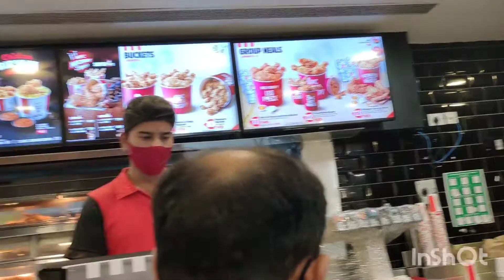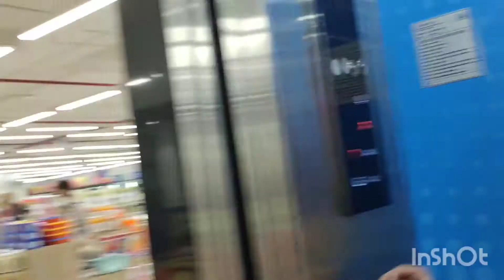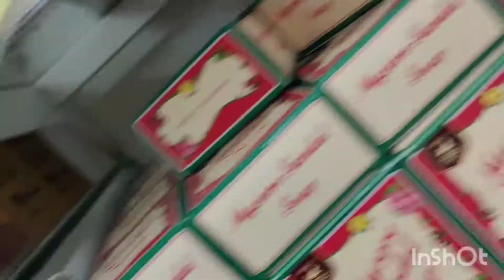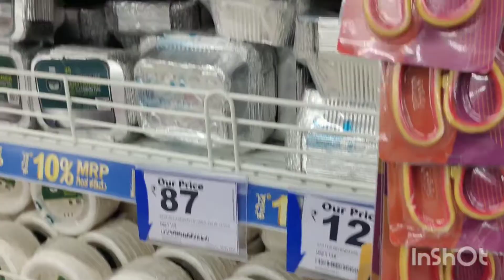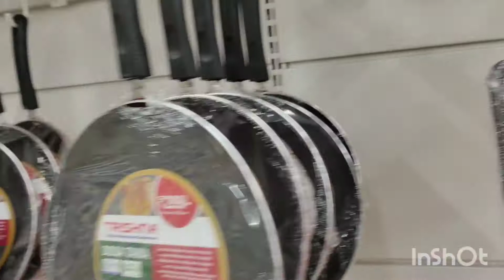Reliance Trends#Reliance Smart Vlog🤩 Shopping At Reliance Smart🤓